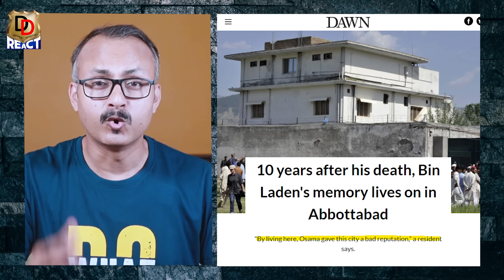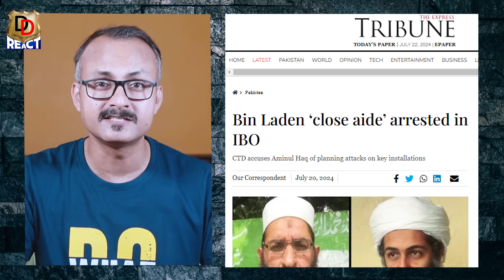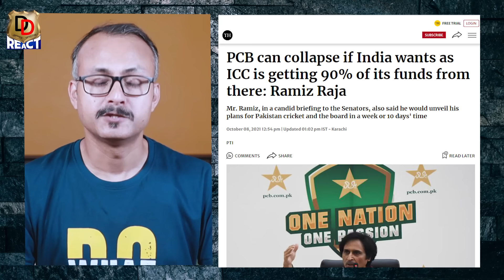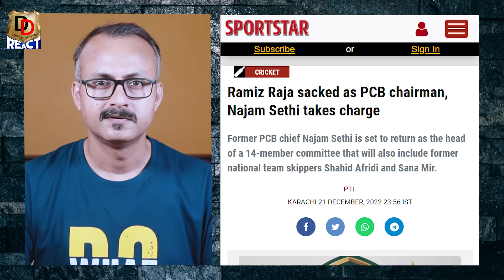Champions Trophy par Bharat ne Pakis ko Rulaya I चैंपियंस ट्रॉफी पर भारत ने पाक को फिर रुलाया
Here we do Reactions, Reviews and Roasting too.